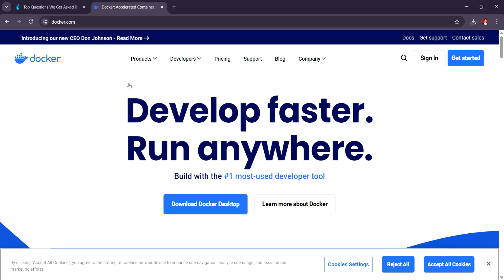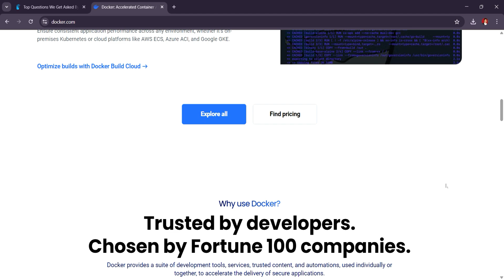PORTAINER VS DOCKER: WHICH TOOL IS BETTER IN 2025?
‎ ‎ Choosing between Portainer and Docker for container management in 2025? This video compares their features, ease of use, orchestration capabilities, security, and scalability to help you decide which tool is best for deploying, managing, and monitoring containers. Whether you're working with self-hosted applications, cloud infrastructure, or enterprise DevOps workflows, this breakdown will guide your decision.